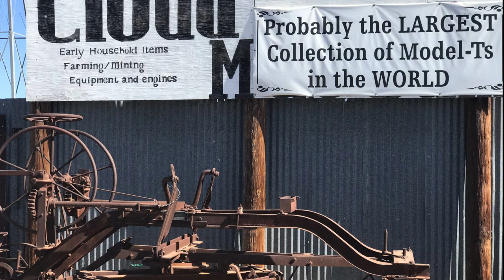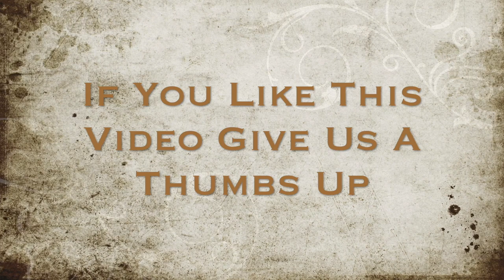RV Living - Cloud Museum Tour - Model T's - Rusty Stuff - Big Vintage Collection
Mike and I took a ride out to Mittry Lake area near the Proving Grounds in Yuma,  We decided to just follow this interesting backroad  to see were we would end up.   Well low and behold here is this Museum in the middle of nowhere filled to the brim with hundreds of old Ford Model T's and an array of buildings fulled full of restored cars, old toys, kitchen ware and appliances, boat motors, and so much more.

Well, we were on our way to another appointment, so we decide to come by another day with our friends Wes and Kelley from @roadhoundadventures (on instagram) to do photography of this little photographer's gold mine.

 We all came back a few days later to the Cloud Museum.   As we began to wonder around, to our surprise it was so much bigger and fuller with these cherished relics than we could imagine.  Kelley and I were in photographer heaven.  She and I had our big fancy cameras with us for capturing the good stuff.

If you like Museums or very old things or love to photograph unique things,   this is the place to explore.  The Cloud Museum is in Winterhaven, California just along the Arizona border near Yuma.  A fun place to spend an afternoon (in the fall or winter of course).

Hope you enjoy this little snippet of our fun outing.

RV parts
Collapsing Ladder
Tire Minder TPMS
Tire Minder RV tire pressure Gauge
RV Keyless Door Lock
RV porch light
Waste Tote Tank
Rhino Flex 2020# Sewer Hose
2020# Sewer hose support
Excellent Surge protection
Inline hose water filter
Roof vent cover
Black Tank swivel stick
R V Bug Stop

Camera Gear
GoPro Hero 8 Package
Sony Alpha A7 11 Kit
Rhode Videomic Go

Solar torch lights
Ring Door Bell
Bluetooth Cycling helmet

Let’s Eat
My Joe K cup coffee Press
Insta pot mini
Collapsing Bowls
Weber Q portable grill

Equipment for Vlogging & Photography:

Sony A7
Sony 6000
Nikon D5600
Nikon D7000
Go Pro Hero 5
IPhone7 Plus
HeyMic for iPhone
Microphone – Comica
Insignia Mic for Camera or smartphone
DJI Osmos Mobile 3

Editing Software:

Lightroom CC
Photoshop CC
Premier Pro CC
iMovie
Snapseed